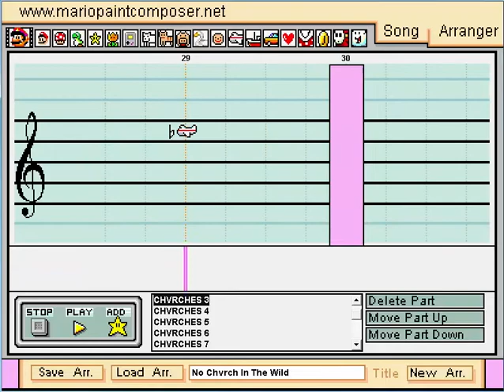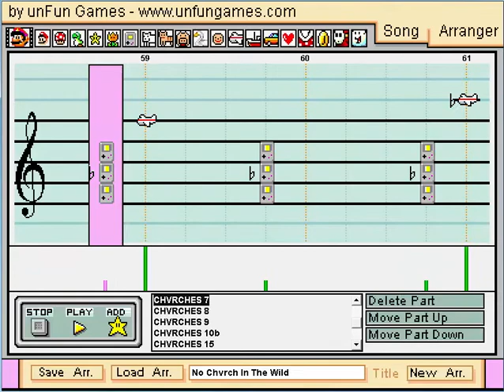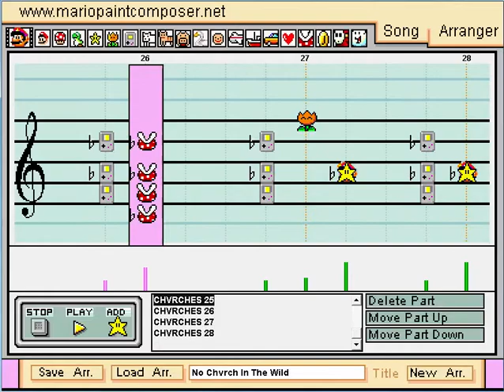CHVRCHES - The Mother We Share - Mario Paint Composer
It's a song!

Thanks Dylan Sprouse for tweeting my one video, I am glad you enjoyed my thing I made.